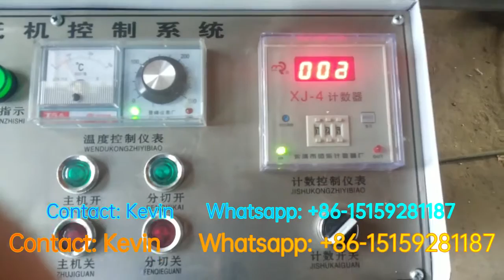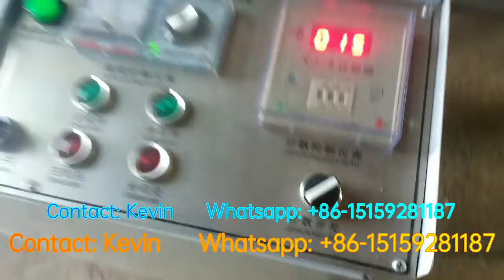Napkin Toilet Tissue Paper Converting Folding Making Machine Solution Plans whatsapp +86-15159281187